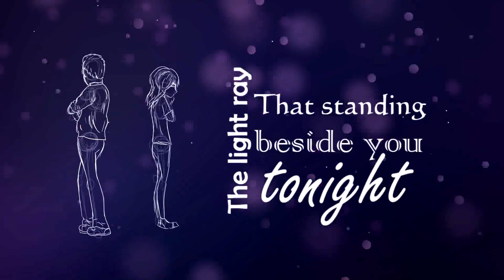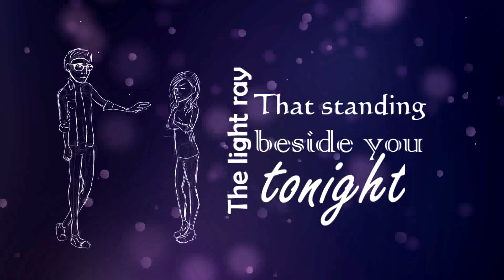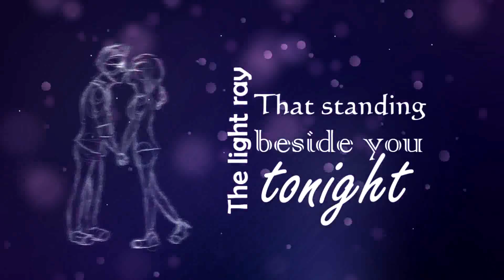Closer - Magdalena Tul feat. Chesney Snow (Official Lyric Video)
Lyric by: Magdalena Tul, Chesney Snow

Music production and arrangement by: Kamil Karolak

Mixed by: Dave Pensado, Pensado's Place, LA

Mastered by: Colin Leonard using SING Technology, Atlanta, GA

Vocals recorded at Sonus Studio/Izabelin by:
Marian Lach and Indigo Child Studios

Lyric video by: Kuba Jarnot

LYRICS:

Closer and closer to you all the time
Closer and closer though we’re still so far
We’re still so far

Even when you doubt,
The daylight receding the sorrow
Take a look around with sunrise
Your star will still shine tomorrow

We're like satellites,
Launched alone in spite
Of our human nature
Yearn for closeness
looking in the dark,
like moths seekin’ light

Is there someone
I hear no one
Can you hear me
I'm lookin' i'm searchin' for love

The light ray that standing beside
you tonight
Come with me
Closer and closer
Though we're still so far
And if no one believed in us
I stand behind you all the time
Cause we’re
Closer and closer

Fills the void of life
A series of nonsense and trivia
Clock is ticking time makes
Attention please,
Don't miss what fate wants to give ya'

All you want indeed
It's all right next to you
So don't worry babe
Instinctively sense
I’m feeling it too

you tonight
Come with me
Closer and closer
Cause we’re
Closer and closer

Closer, closer,closer ,closer
Closer, closer,closer ,closer

ChesneySnow:

We can capture the magic
That's in the air
Yeah girl I need more than your
derrière
Move your naughty body
Close to me
And put your tongue on my gun
To control the beast
Heat
A million and 1 degrees
Till your coming from the middle
Of your centerpiece
Please DJ
just play it loud
Keep the bodies in the party
Here overcrowded
Light.

you tonight
Come with me
Closer and closer
I stand behind you all the time                                                                                                                            Cause we’re
Closer and closer